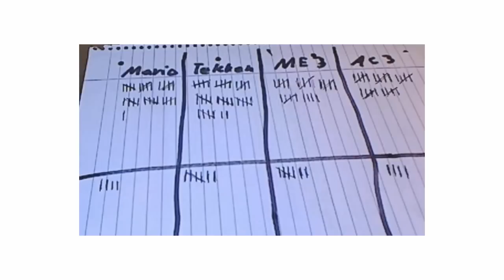Auswertung der Umfrage